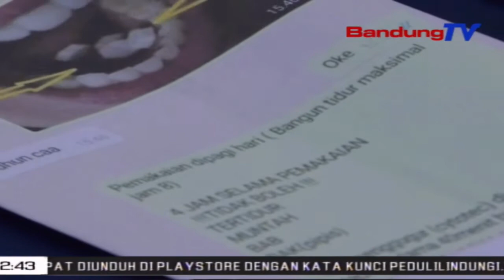Nu Dagang Obat Aborsi Dina Medsos, Dicerek | TP | BANDUNGTV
Dina Eta Kasus Teh, Wanoja Duaan Dicerek, Lantaran Ngajual Obat Haram Ka MangratusRatus Pasen, Anu Ngonsumsi Pikeun Ngagugurkeun Jabang Bayi.